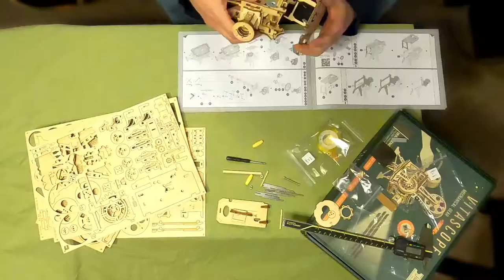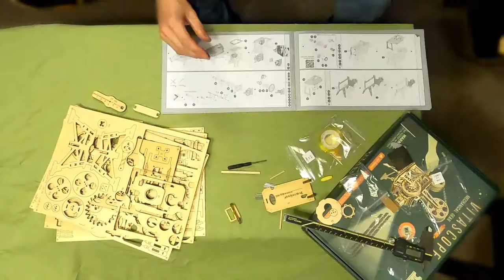Ye Olde Action Cam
Building a ROKR Vitascope. Thanks to Sis and Sissy for sending it, this was a fun project.